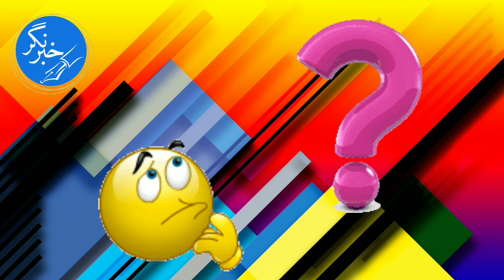Faiz Hameed, Imran Khan contacts, and Bishri Bibi | PTI News